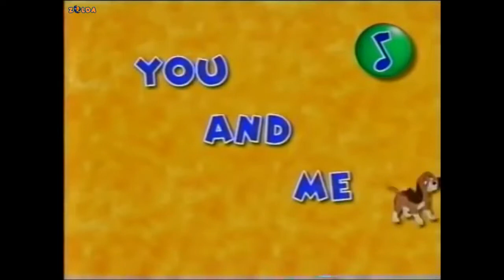Magic English 3_Friends | Zelda English Center